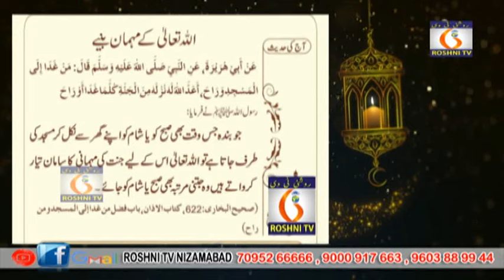ROSHNI TV DAILY NEWS || 17 04 2024 || 9 PM